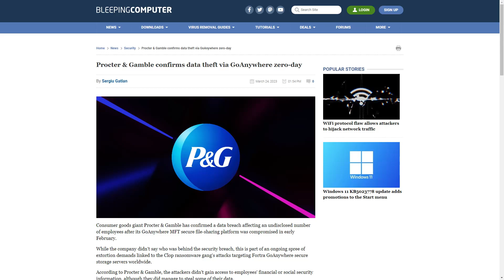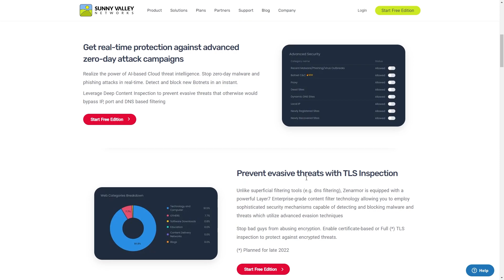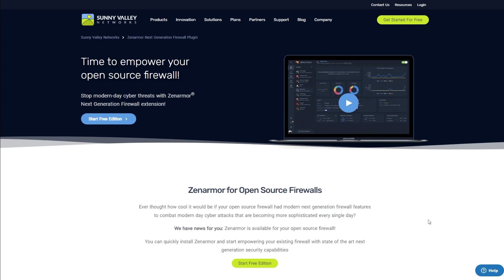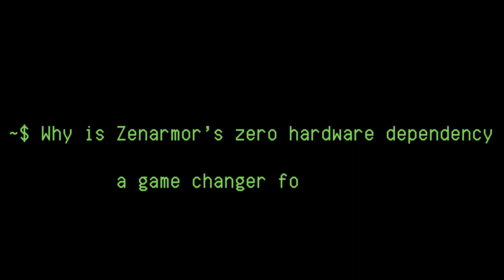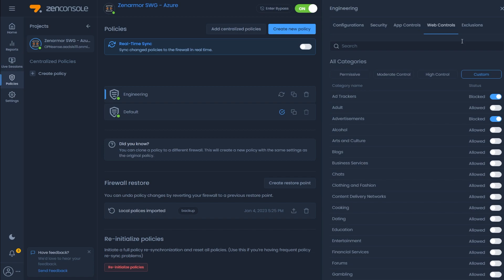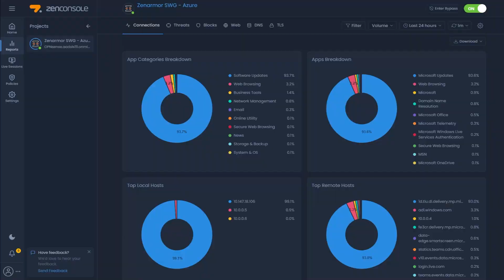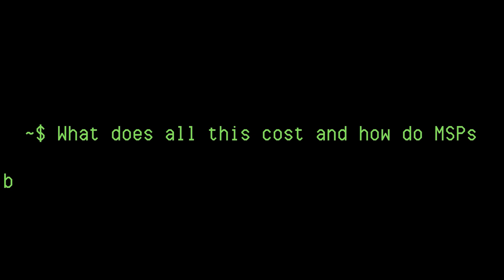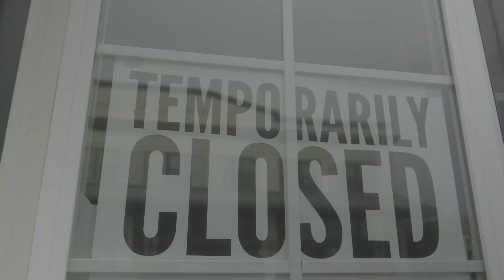Improve your cyber security using Zenarmor - an MSPs guide to creating value & income streams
NOTE: This video is sponsored by Sunny Valley Networks and I do receive a small percentage back for every referral that signs up using the link, which gets put towards my Zenarmor subscription.

If you are aspiring to run your own managed services provider (MSP) business or already operate one, there has never been a more exciting time for MSPs than present. With more businesses adopting the cloud and staff working remotely from anywhere, it can be challenging for organizations to navigate this new territory, especially when it comes to providing and managing their cybersecurity requirements. Naturally, businesses are going to seek reliable and knowledgeable partners to help them navigate the challenging path of constantly fending off phishing and ransomware attacks, blocking malware, dealing with other nasty online threats in their efforts to remain compliant and keep their staff productive. This is where your services come in.

While MSPs generally offer a number of bundled services to their clients, in this article we are going to focus on security services and how Zenarmor combined with well-known open-source firewalls such as OPNsense or pfSense software can help MSPs differentiate and increase the value of their bundled services, while also creating additional income streams.